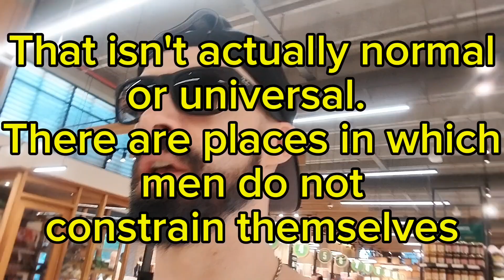You're not a nice person. Drop the pretense and be free